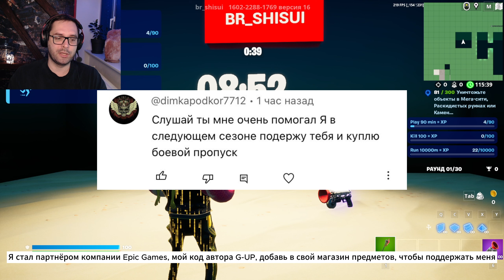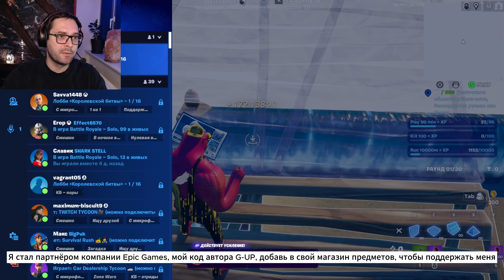🔥 Новый "РАБОЧИЙ" Баг на Опыт в Фортнайте 🔥 Лучшая Карта для Фарма Опыта в Fortnite 4 Глава 4 Сезон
✅ Крипта: 0x052AAaF270ff05E11cbCb36Be7D28aFe849987F0